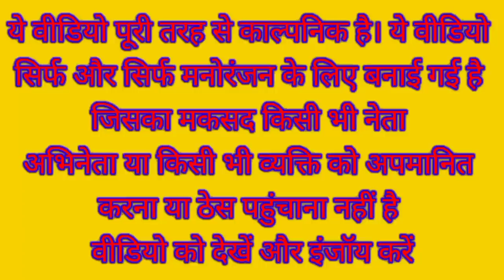गांव में राशन कम मिलने पर सोनिया जी पर भड़के मोदी जी | Sonia VS Modi Funny Video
Sonia Gandhi Narendra Modi Rahul Gandhi Mayawati Funny Comedy Video

Ration comedy video